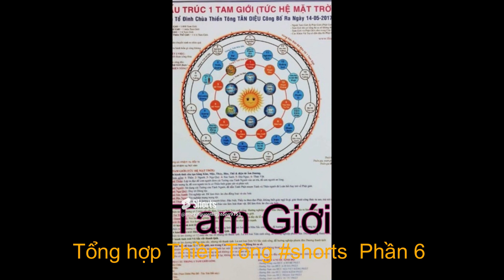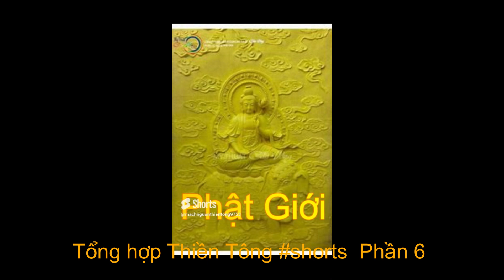Tổng hợp Thiền Tông Phần 6